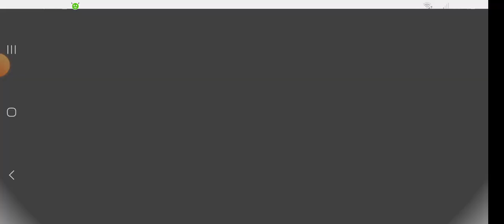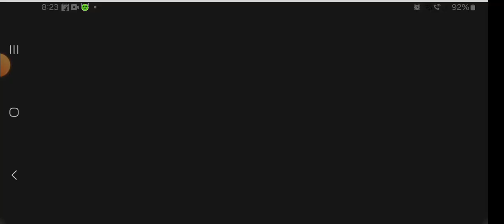poppy play time 1 Minecraft and part 1.. and part 2 isse bhi zada amazing hoga.